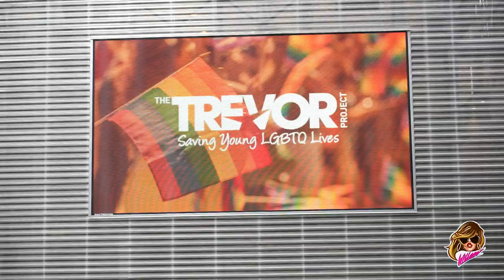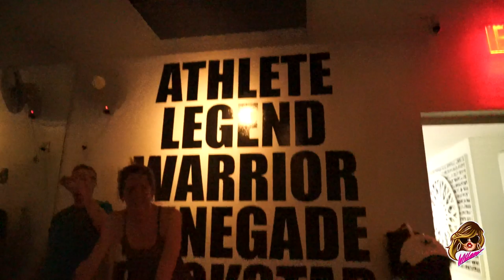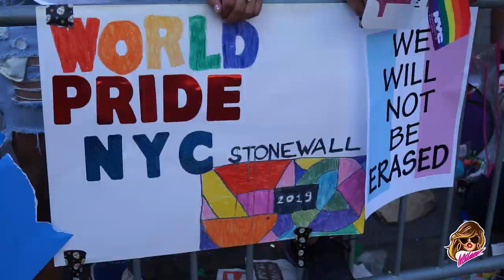PRIDE with me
thanks to everyone who kept me upright this pride season @djpastabody @rhealitre @jojoguadz @northwellhealth @postmates @impulselondon